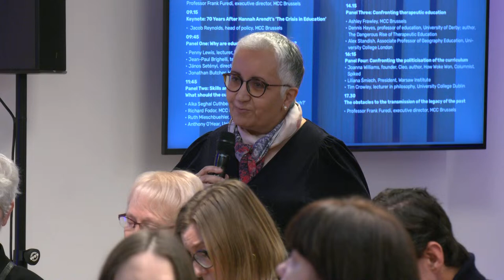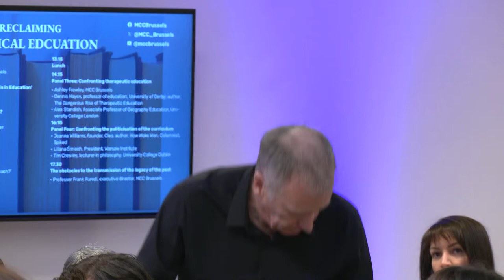Why are education standards in decline? - Reclaiming Classical Education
From MCC Brussels' conference Reclaiming Classical Education.

Panel One: Why are education standards in decline?

The only time European elites pay any attention to the declining standards in schools is when a new ‘international comparison’ is published or when businesses complain new graduates lack the right ‘skills’. But putting aside these often dubious comparisons, little attention is paid to the widespread sense that contemporary education no longer has the rigour and quality it does in the past. Traditional markers of rigour like the teaching of Latin or the mastery of multiple foreign languages, the most complex elements of formal education such as advanced calculus in mathematics or demanding technical mastery in art or design, and the expectation to master wide range of texts in literature classes – all are fast disappearing across Europe. While investment in education may be at historical highs, the quality of education that young people receive seems a pale imitation of the ideals that once underpinned the system.

Why, then, have standards declined? What cultural and social forces have conspired to rob young people of the chance to develop themselves intellectually and receive the intellectual inheritance of the society they were born into? Many have blamed the impact of ‘market forces’ in education. But equally important seem the widespread loss of faith in what education sets out to do or any agreement or perhaps even understanding about what we should teach. Today, few would defend the achievements of the past and the need for young people to master the building blocks of their culture. In such a climate perhaps the very idea of ‘standards’ for education makes little sense.

This session will ask where the impetus to water down education has come from.

Penny Lewis, lecturer, University of Dundee; author, Architecture and Collective Life
Jean-Paul Brighelli, teacher, essayist, school reformer
János Setényi, director, MCC Learning Institute
Jonathan Butcher, Heritage Foundation